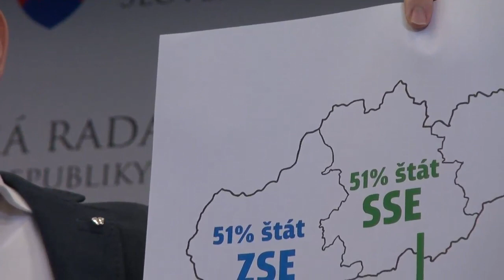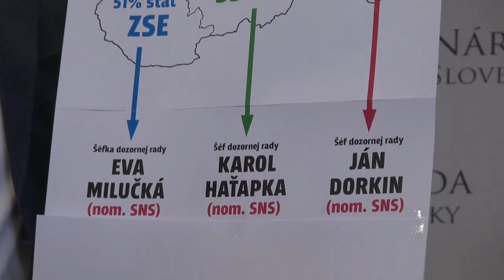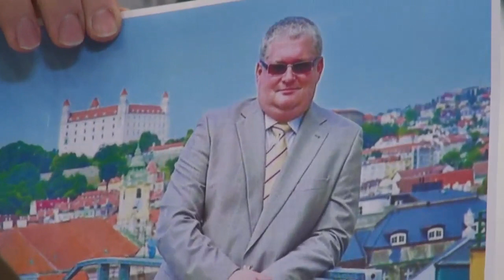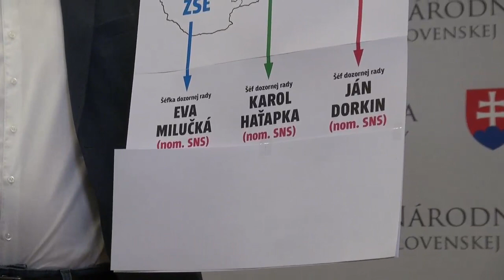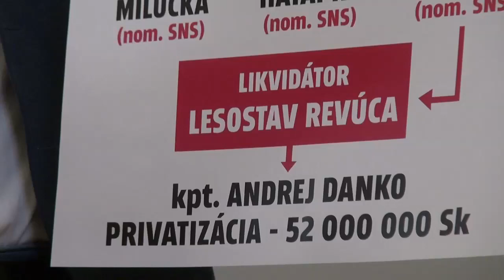Kapitán Danko má nominantov v energetike, hovorí OĽaNO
Andrej Danko sa tvári, že je zhrozený z toho, čo si v energetike dovoľujú finanční žraloci a zo zvyšovania cien energie. Jeho strana pritom za šéfov dozorných rád nominovala svojich ľudí, Veronika Remišová a Igor Matovič z OĽaNO. Autor: Eugen Korda/.týždeň